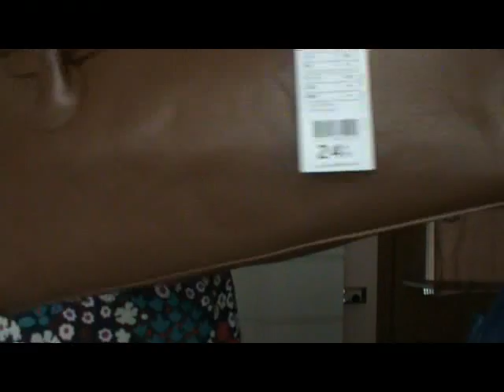Apertura Pacco Forever21 più Borse Pimkie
dico più o meno tutto nel video =)